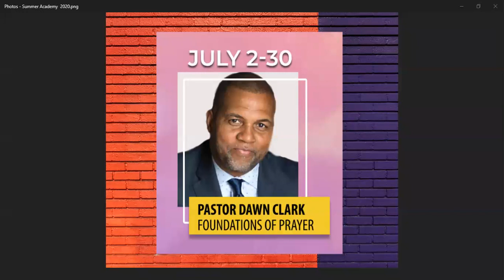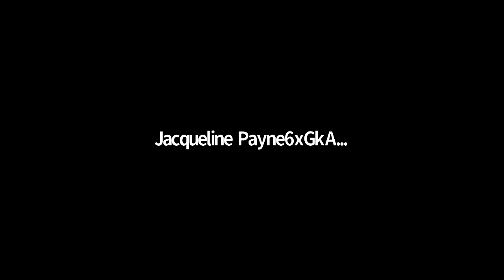School of Prayer with Pastor Dawn Clark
July 23 School of Prayer with Pastor Dawn Clark